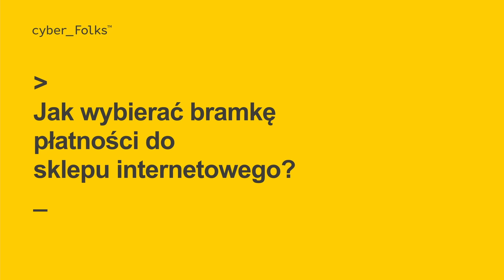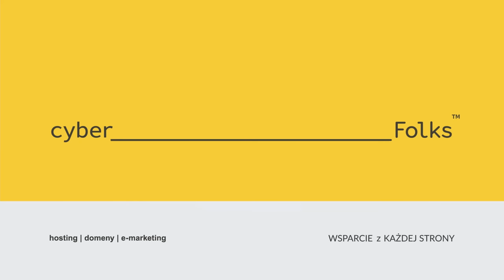Płatności w sklepie internetowym – wywiad z Martą Kwiatkowską, Targi eHandlu (X 2022)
Targi eHandlu w Warszawie to największe wydarzenie branżowe poświęcone e-commerce. Dla nas była to także świetna okazja do rozmowy z reprezentantami firm, które działają w szeroko pojętym obszarze sprzedaży online.

Z Martą Kwiatkowską z Tpay rozmawialiśmy m.in. o płatnościach online oraz jak wybrać bramkę płatności dla swojego sklepu internetowego. Zapraszamy do obejrzenia i wysłuchania rozmowy!

00:00 Który raz jesteś na targach?
00:29 Czym jest Tpay?
01:11 Jak wybrać bramkę płatniczą?
01:55 Twoja rada dla startujących w e-commerce.
02:18 Znaczenie hostingu w sklepie internetowym.

Jeśli treść tego video wydaje Ci się interesująca – śmiało, skomentuj, podziel się przemyśleniami. Daj znać z jakiej bramki płatności korzystasz? Czym kierowałaś/kierowałeś się przy jej wyborze?